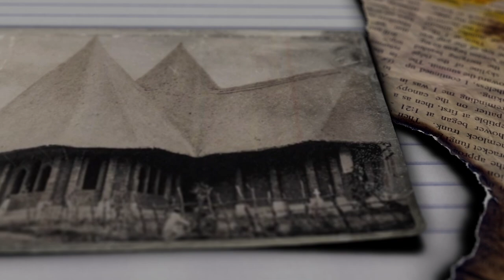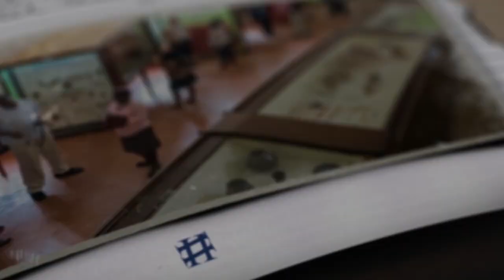EBIKA BYEMALIRIRA MU BUKULEMBEZE BWABYO MU NNONO